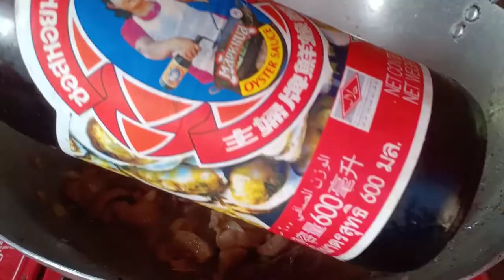ឆាផ្សិតភ្លៅមាន់ រូបមន្តងាយៗតែឆ្ងាញ់ខ្លាំង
▬▬▬▬▬▬▬▬▬▬▬▬▬▬▬▬▬▬▬ஜ۩۞۩ஜ▬▬▬▬▬▬▬▬▬▬▬▬▬▬▬▬▬▬▬
▬▬▬▬▬▬▬▬▬▬▬▬▬▬▬▬▬▬▬ஜ۩۞۩ஜ▬▬▬▬▬▬▬▬▬▬▬▬▬▬▬▬▬▬▬
Like ✓ Share ✓ Comment ✓ Tag ✓ spread the love